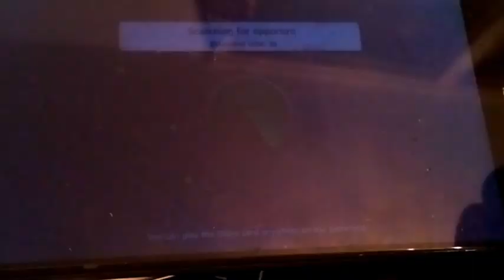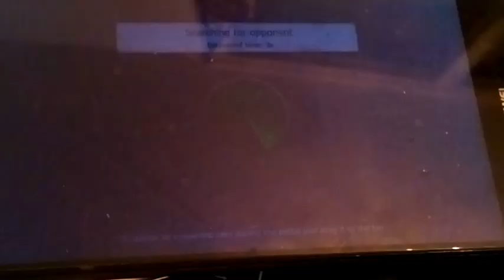Video games 2.ww igra može da počne